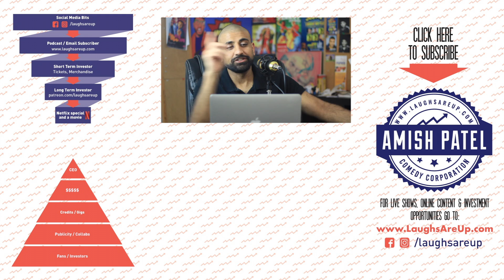Lefty Come Back - Podcast Bit from Laughs Are Up podcast by Amish Patel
Incredible political commentary by CEO Amish Patel

Thank You for consuming this content from the Amish Patel Comedy Corporation.

Join the mailing list for
- live shows
- full audio podcast and

Mission Statement
We strongly believe that when  laughs are up and outrage is down,  profits are through the roof.